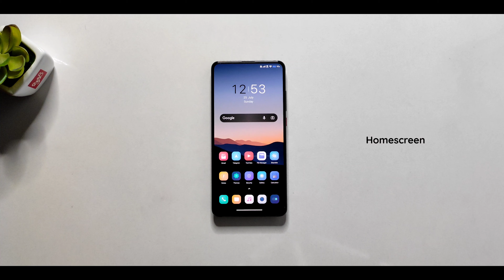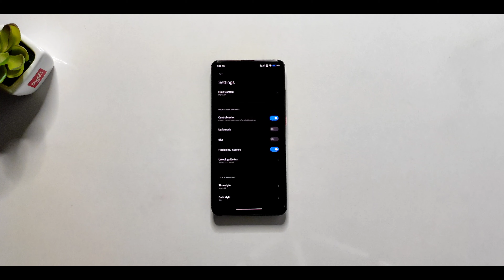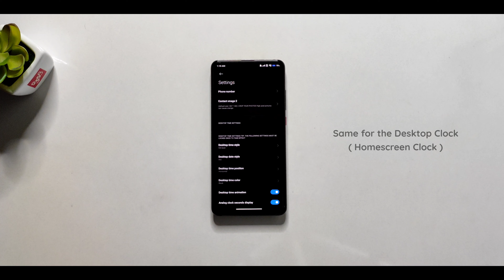MIUI 12 Customization For All Xiaomi, Redmi & Poco Devices !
In this video, I'll show you the customization on my Redmi K20 by using MIUI themes and a wallpaper which works for all Xiaomi, Redmi & Poco Devices !

MIUI themes which I used for this customization :

1. Morcivert ( For Lock screen, Home screen & Icons )
2. Finch v2 ( For System )
3. Gentle ( For Boot Animation )

Search for these 3 themes in themes store !

Note : I downloaded these themes with India region. In case, if ur from different region & unable to find the theme in themes store then follow this : change ur region to India in Phone Additional settings. After downloading the theme, you can change the region back to your region !

Thanks ❤️